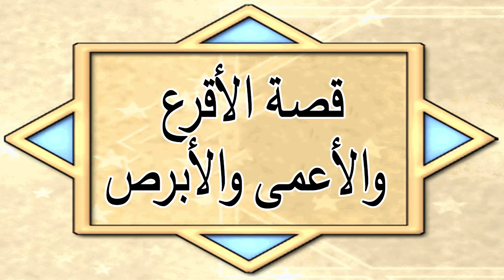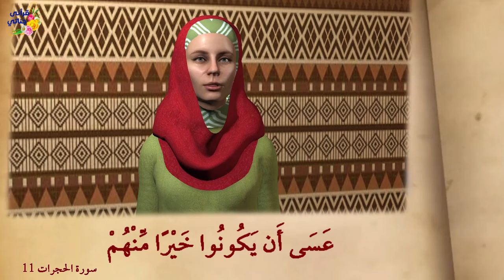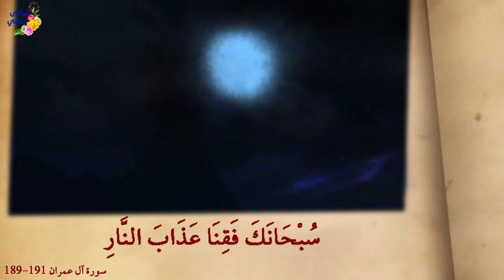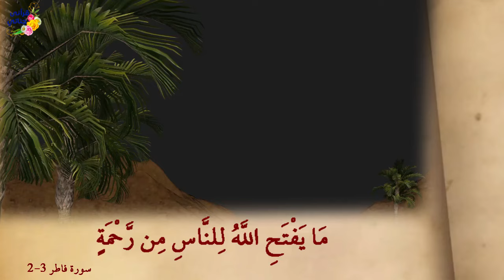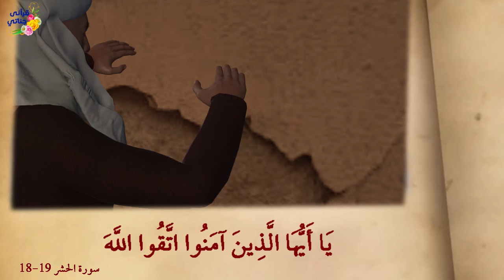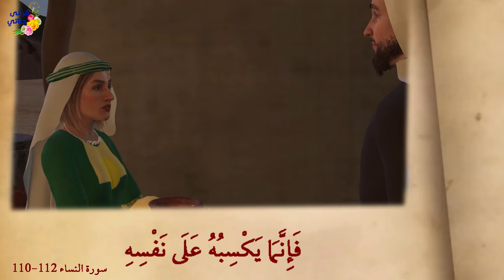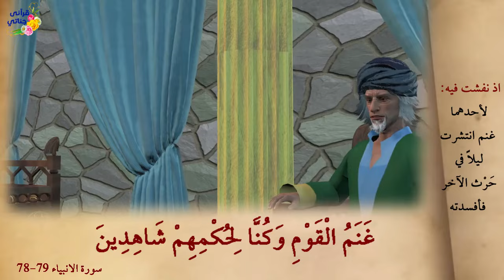روائع القصص الأقرع والأعمي والأبرص وألف دينار والخشبة والدرع المسروق والغنم والحديقة